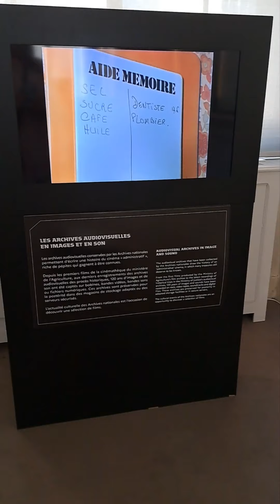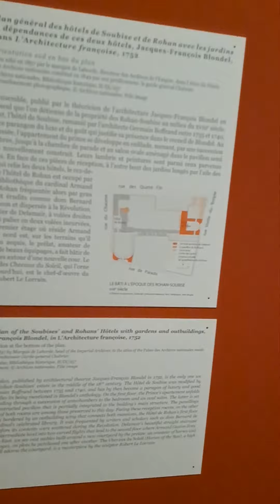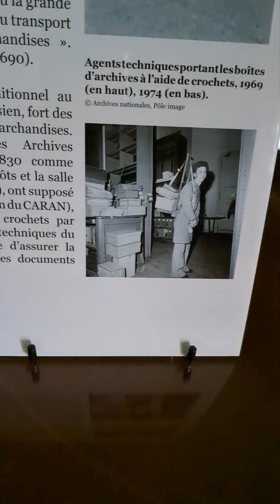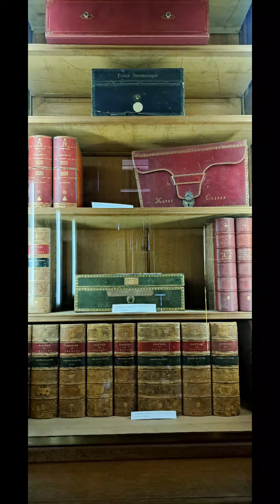A visit to National Archives museum Paris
Random clips from our @omermujahid3761 visit to national archives museum paris. a worthy visit.